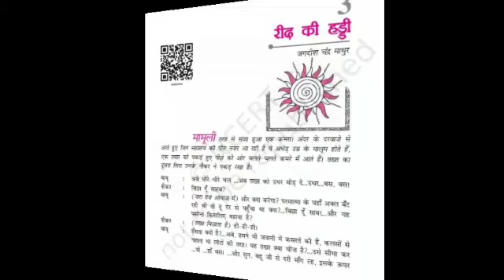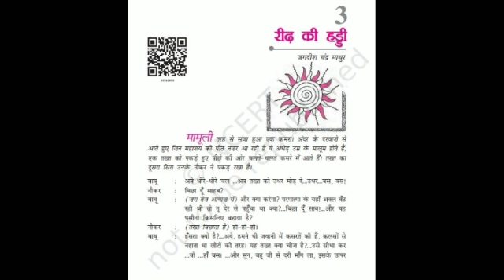9th Hindi Chapter 3: रीढ़ की हड्डी # Aryans Model School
9th Hindi  Chapter 3: रीढ़ की हड्डी # Aryans Model School